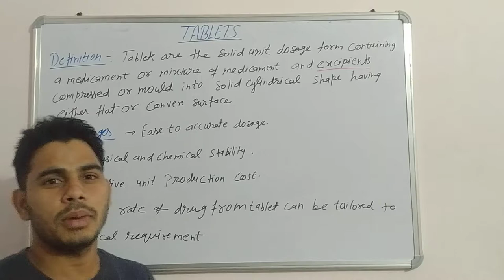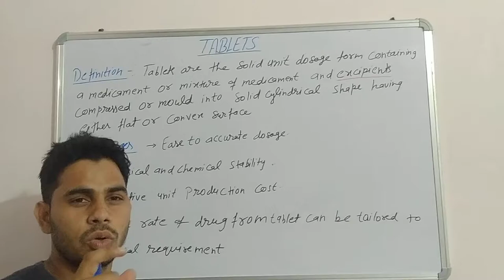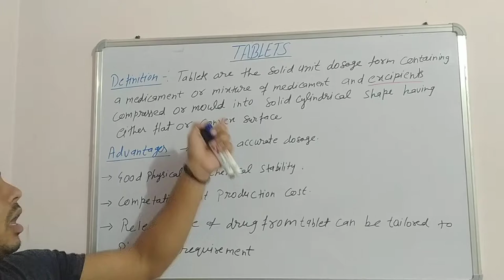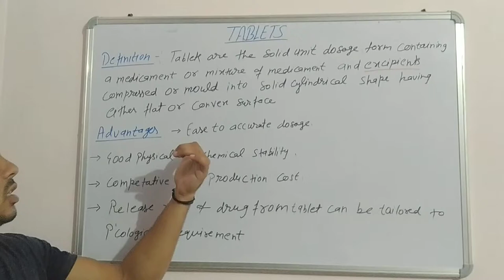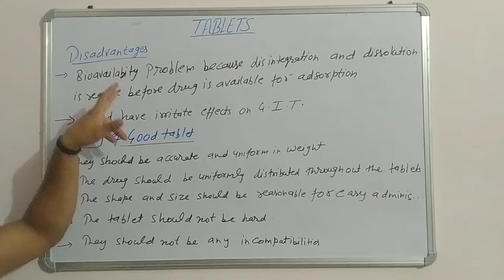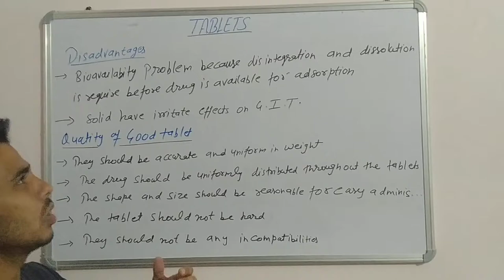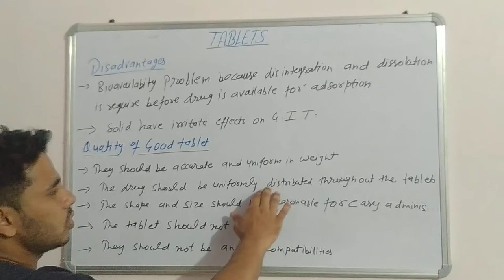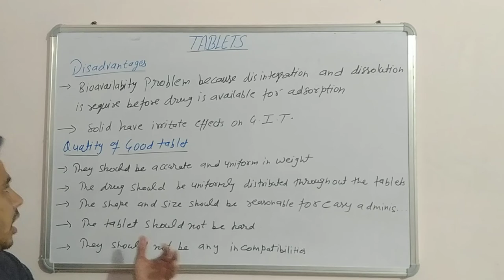⚗️📝Tablets (L-1)🗞👨‍🏫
•About Vedio 👇

Topic- Tablets

✓What is tablet
✓Types of tablet
✓What is drug
✓Classification of tablets
✓Advantages of tablets
✓Disadvantages of tables
✓What is excipients
✓Manufacturing of tablet

Vedio link👇 (L-1)

Vedio link 👇 (L-2)

Vedio link (L-3)

Channel- 📚Pharma Worrier Hub 🩺